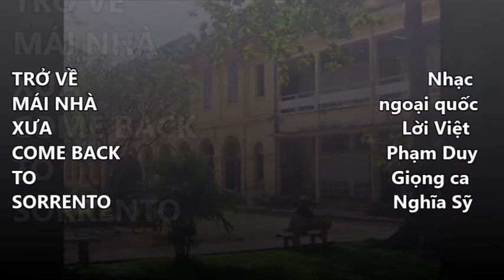NS Tro ve mai nha xua PD Dec2020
TRỞ VỀ MÁI NHÀ XƯA - COME BACK TO SORRENTO
Nhạc ngoại quốc